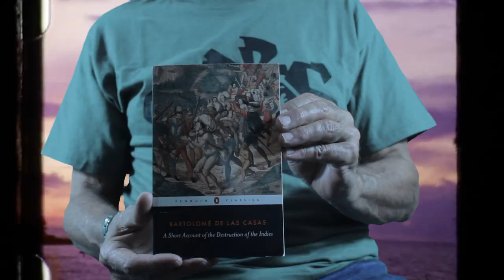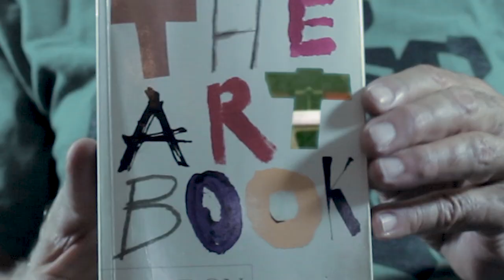Darc Mind - "You Don't Know Me"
Darc Mind: "What Happened to the Art?" LP now available on all streaming services.